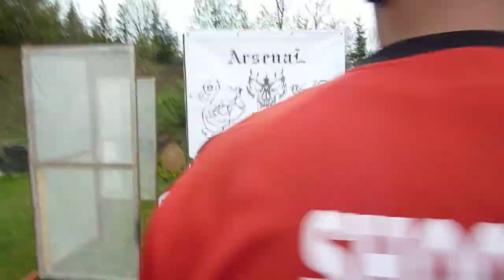2014-04-06 - Sielnica - 1920